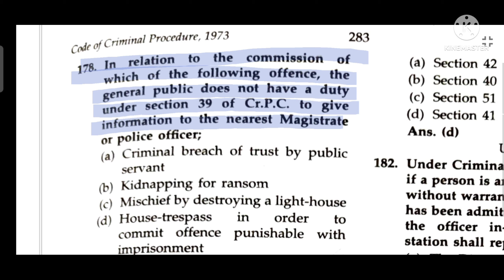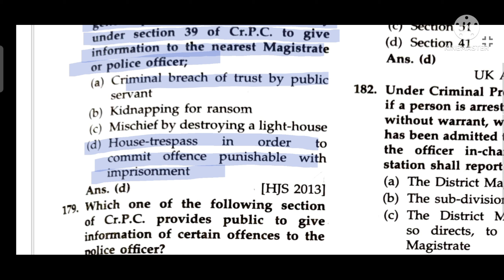Cr.pc (Ch- 4 Powers of superior officer of police Sec 36- 40)(Qes 177-180)